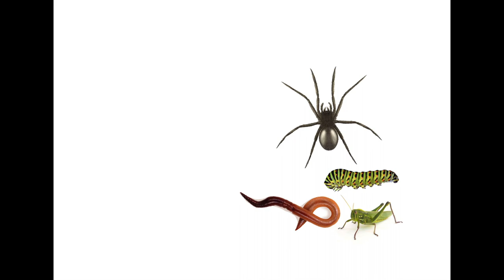What do turtles eat?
Stacey Venzel, author of TODAY'S DINOSAURS: A COMPLETE GUIDE TO TURTLES, TERRAPINS, AND TORTOISES (Sherpa Multimedia, 2017), answers one of the most frequently asked questions about Testudines: What do turtles eat?

and Amazon.com.